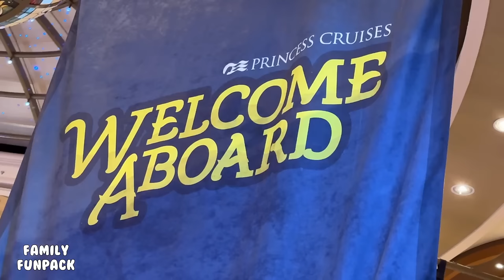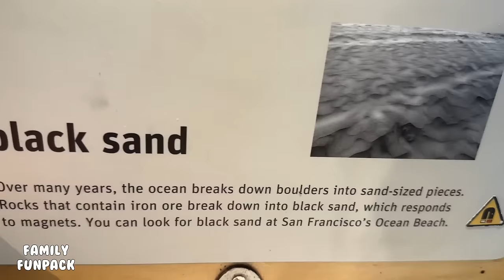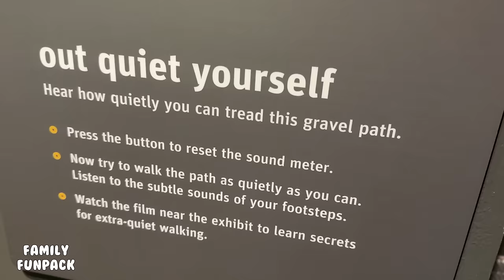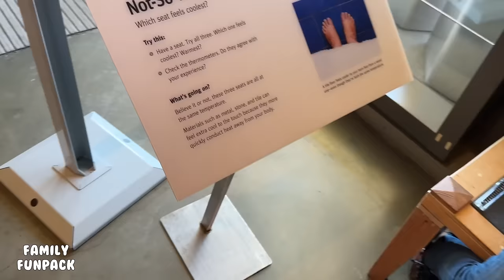OUR CRUISE SHIP CRASHED!!!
Yes, this was in the NEWS!!  When we first realized our cruise ship crashed and wasn't seaworthy, we were quite terrified.  This was definitely a cruise we will never forget since we were stuck on board for so long as they continued to work on fixing the damage to the ship.  Thankfully the Coast Guard was ultra protective over making sure the ship was completely fixed before allowing us to leave (Princess wanted to leave on day 2 before it was fully fixed!)